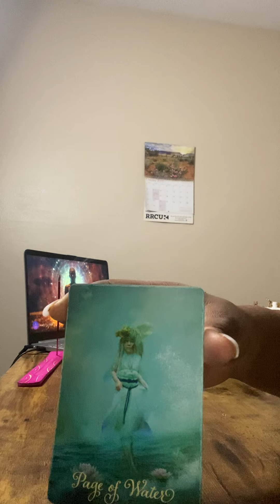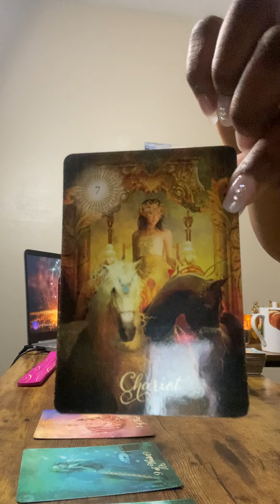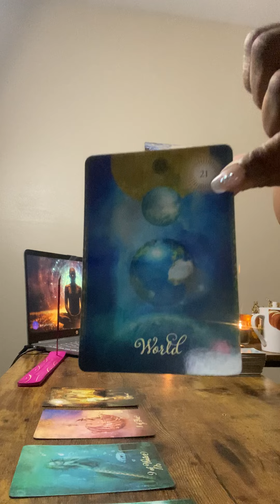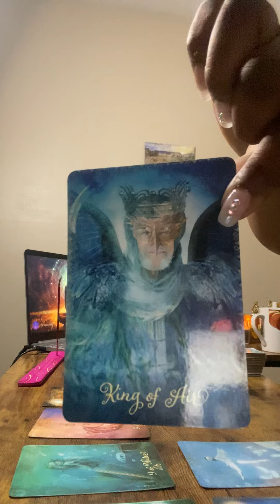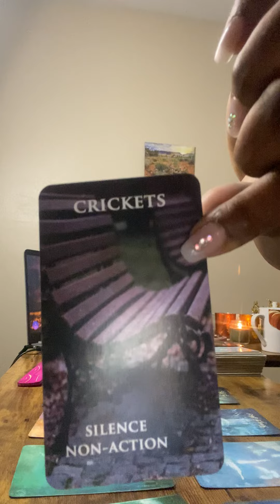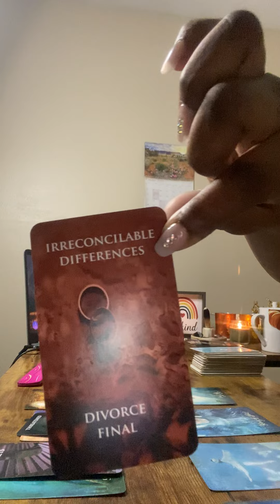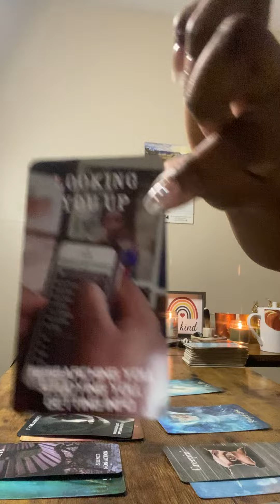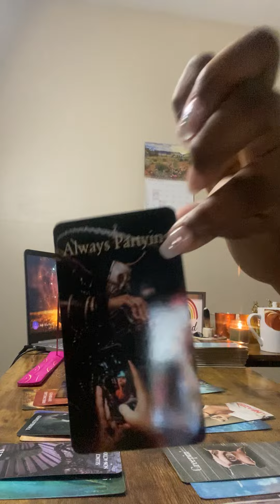capricorn collective general lovereading #2023 tarot